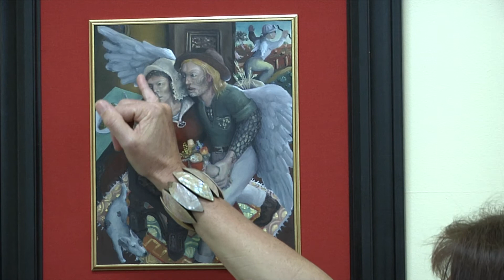1990 Mandorla Art Award winner - John Paul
Dr. Angela McCarthy (Chairperson of the Mandorla Art Award) and Camilla Loveridge (Curator) discuss John Paul's 1990 winning work "Ante lucem". It is an interpretation of the scripture theme 'The Annunciation' taken from Luke 1:26--38.